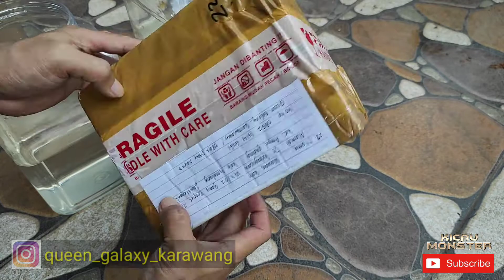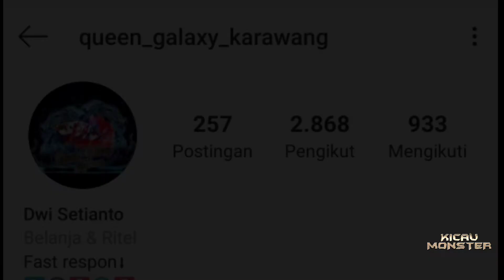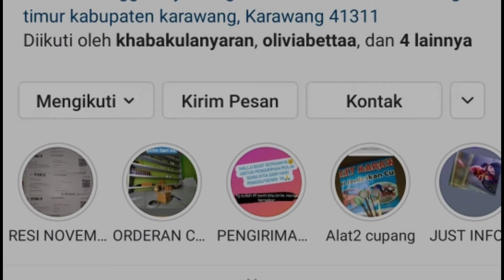UNBOXING CUPANG queen galaxy karawang #3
Seller satu ini tentu sudah tidak asing lagi di mata penggemar cupang nusantara..

ya..  Siapa lagi kalau bukan queen galaxy karawang

seller menawarkan beragam varian ikan cupang loh gaes.. ikan cantik, harga ekonomis haha..

Mas wawan juga di kasih bonus ikan loh..
baik banget kan?

Yang penasaran langsung saja follow instagram queen galaxy karawang ya gaes 🥰